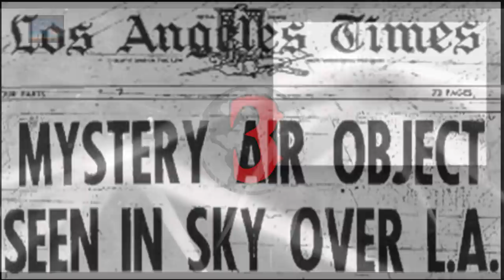10 NAJWIĘKSZYCH TAJEMNIC XX WIEKU